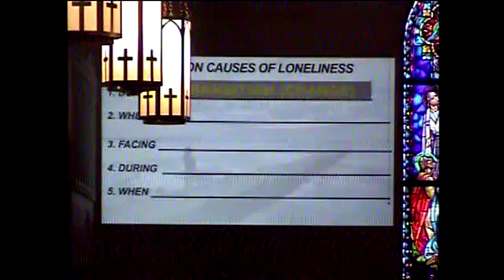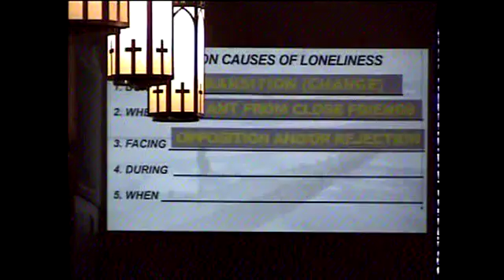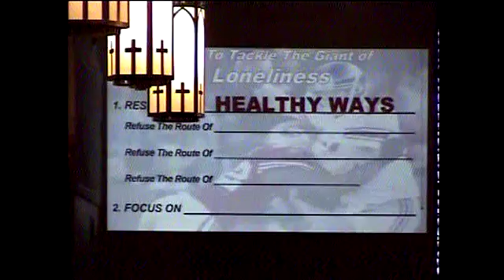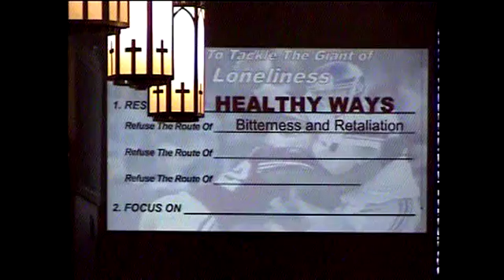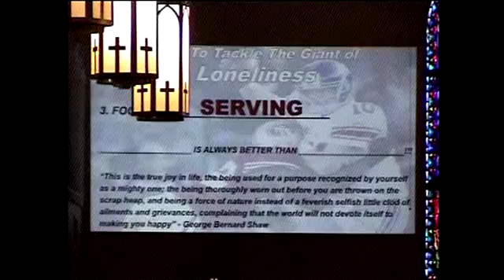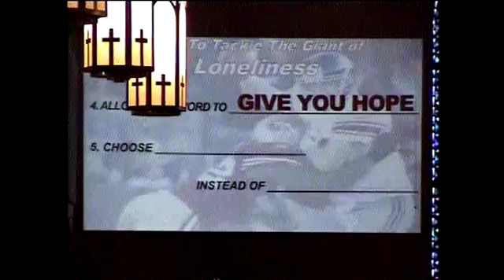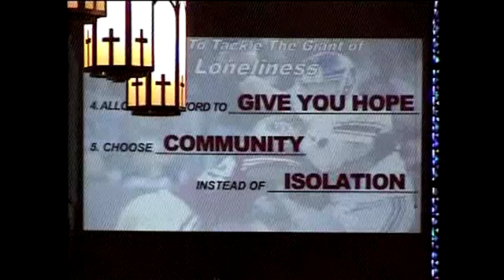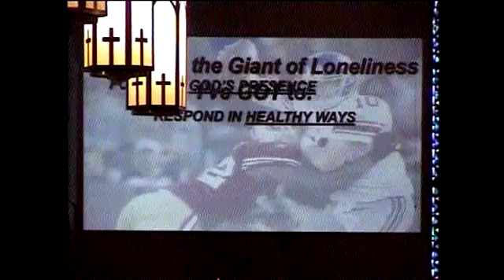GPCSH-SERMON: "THE GIANT OF LONELINESS" Rev. Dr. Keith Posehn